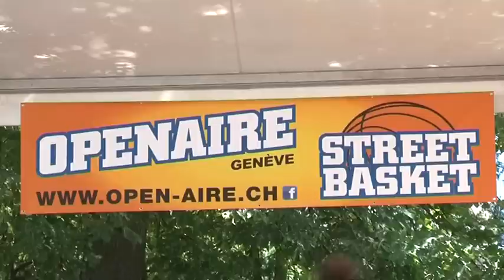LANCY TV - Sujet - Open Aire Festival